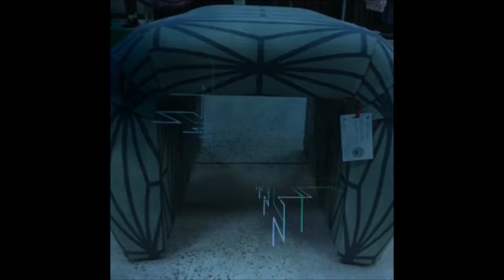Collaboration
Opening night